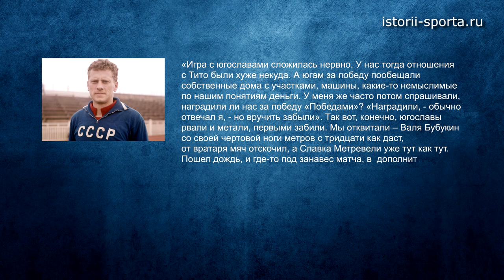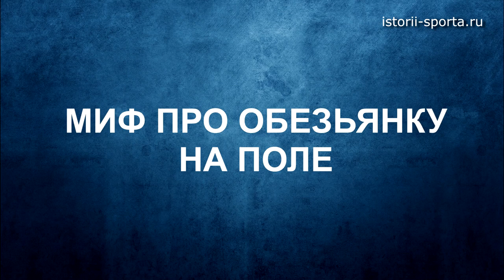ВИКТОР ПОНЕДЕЛЬНИК – ЗОЛОТОЙ ГОЛ ЕВРО 1960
Привет любители спорта и football в частности, вы на канале истории спорта! Совсем совсем скоро Чемпионат Европы по футболу 2021, хочется всем напомнить что первыми победителями Евро были отечественные футболисты. Футбол СССР был очень развит, а сборная СССР имела в своём составе настоящие звезды футбола, чего только стоит Лев Яшин, Стрельцов. А советские футболисты, как и весь советский спорт внушал уважение всем странам мира. Этот выпуск про Чемпионат Европы по футболу 1960, а если быть точнее про футболиста, чей гол стал единственным до сих пор победным для отечественного футбола, принесший кубок Европы нашей сборной. Зовут его Виктор Понедельник – лучший футболист Ростова. Вспомним миф, как чемпион Европы якобы убил мячом обезьянку вратаря. Victor Ponedelnik уникальный футболист, его лучшие голы навсегда вошли в летопись отечественного и мирового футбола. Конечно не обойдем стороной и золотой гол Виктора Понедельника. Расскажем его биографию, ведь он единственный до сих пор, кто играл за сборную, при этом не играя в высшей лиги, увидим обзор матчей с его участием. Спортсмен не расстался с футболом, даже когда закончил карьеру футболиста — начал писать книги о собственном опыте в популярной игре. Виктор Владимирович показывал на соревнованиях красивую результативную игру, отточенную технику. Ну а сборной России вновь и вновь пожелаем удачи на Евро 2021. Ну и кто не знает старт с матча Россия Бельгия, потом Россия Финляндия ну и Россия Дания. Всем спасибо!